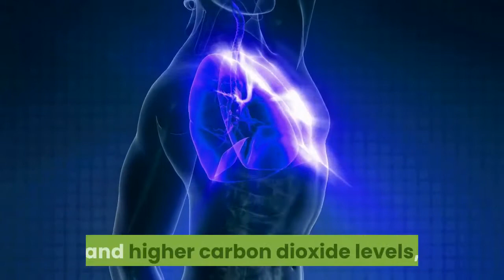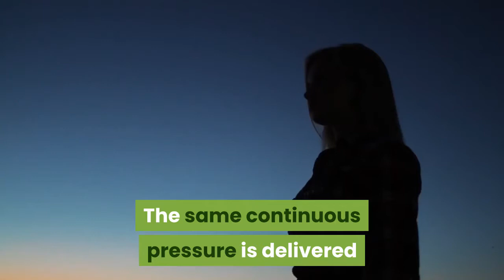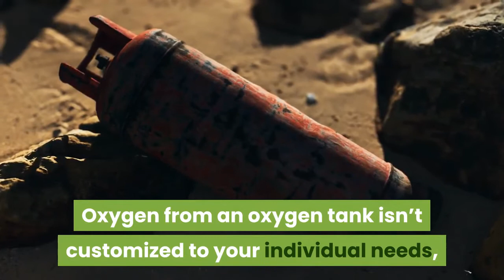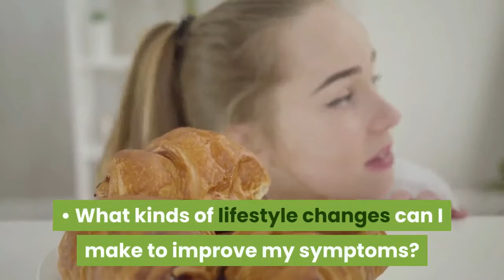BiPAP for COPD: Use, Side Effects, Benefits, and More | BiPAP Therapy for COPD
What is BiPAP therapy?
Bilevel positive airway pressure (BiPAP) therapy is often used in the treatment of chronic obstructive pulmonary disease (COPD). COPD is an umbrella term for lung and respiratory diseases that make breathing difficult.
Initially, the therapy was only available as an in-patient treatment within hospitals. Now, it can be done at home.
Modern BiPAP machines are tabletop devices fitted with tubing and a mask. You simply put the mask over your nose and/or mouth to receive two levels of pressurized air. One pressure level is delivered when you inhale, and a lower pressure is delivered when you exhale.
BiPAP machines often feature a “smart” breath timer that adapts to your respiratory patterns. It automatically resets the level of pressurized air when needed to help keep your breathing level on target.